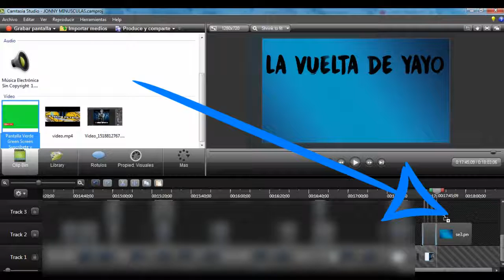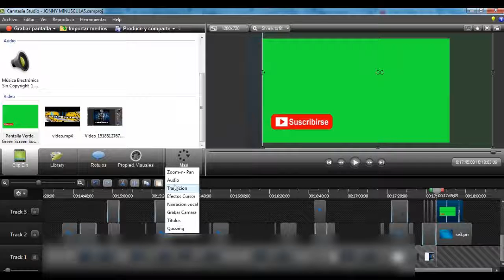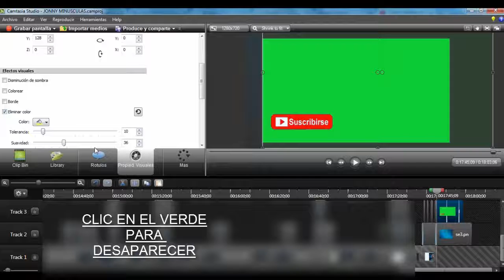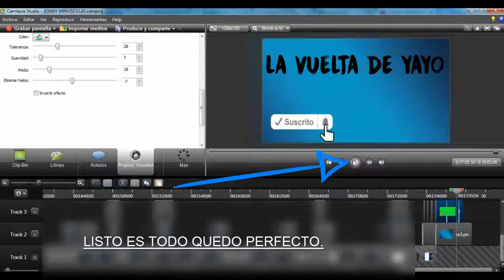COMO ELIMINAR EL FONDO VERDE DE UNA EN CAMTASIA ESTUDIO GREEN SCREEN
GREEN SCREEN EN CAMTASIA STUDIO
COMO ELIMINAR EL FONDO VERDE DE UNA ANIMASION EN CAMTASIA ESTUDIO